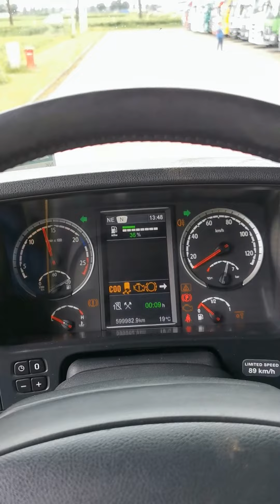Kleyn Trucks - SCANIA R520 2014 599,980 km